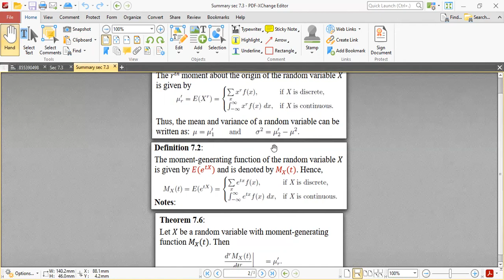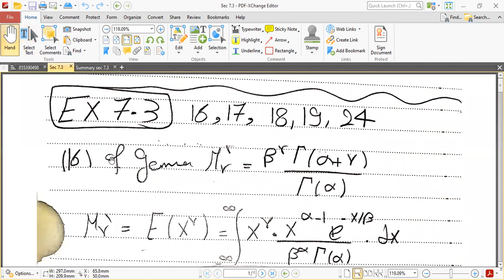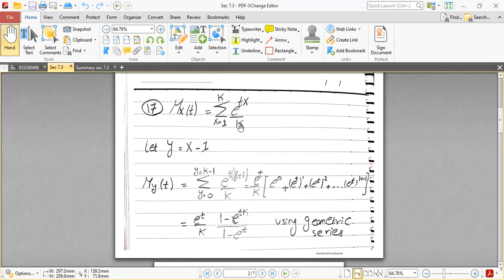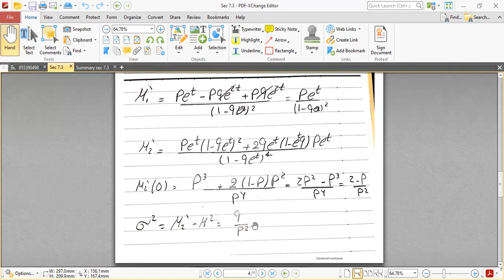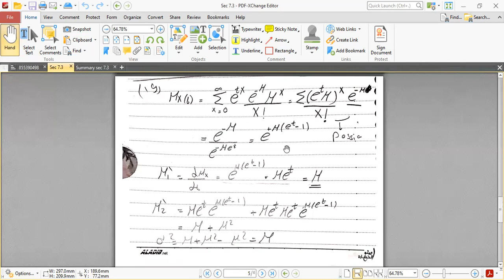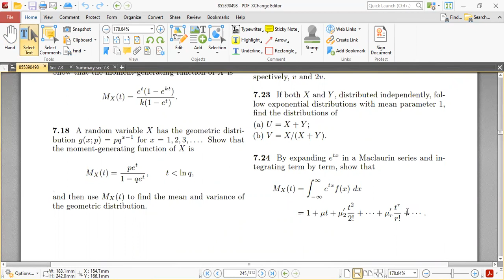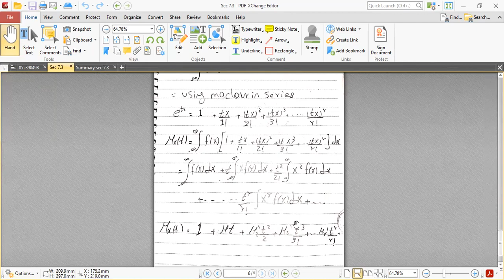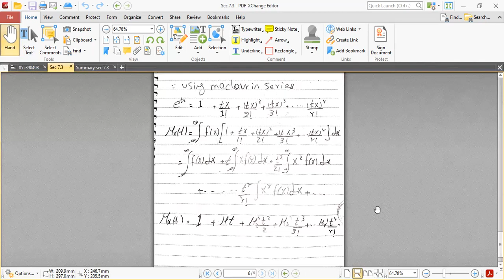Math_Sec.8_Eng.Toka_3rdYear_1stTerm